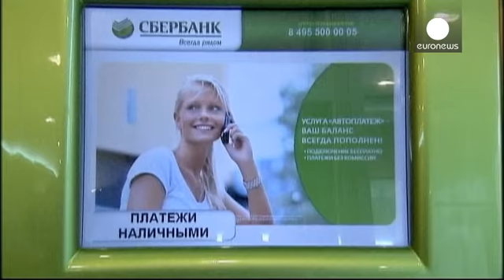Ukraine : L'Occident s'attaque à l'économie russe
Le président américain, Barack Obama a souligné hier que de nouvelles mesures seront prises pour que le Kremlin cesse d'appuyer les séparatistes en Ukraine. "Nous bloquons les exportations et les technologies propres au secteur de l'énergie russe. Nous sanctions s'appliquent à plus de banques et de compagnies russes. Nous suspendons également les crédits encourageants les exports et le financement économique de projets en Russie. Au même moment, l'Union européenne se joint à notre effort pour du…